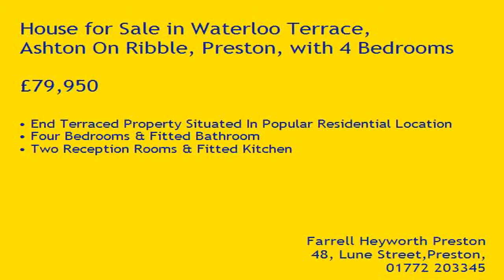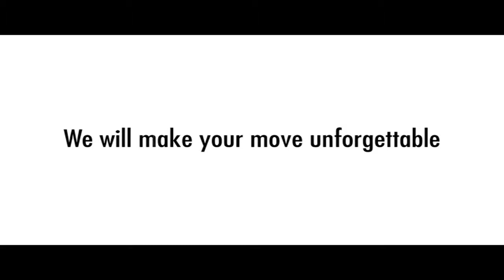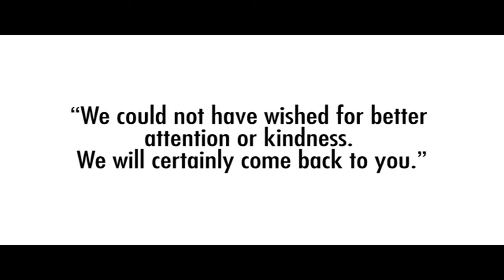Property Tour Waterloo Terrace, PR2 1DB (77773)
End Terraced Property Situated In Popular Residential Location
Four Bedrooms & Fitted Bathroom
Two Reception Rooms & Fitted Kitchen